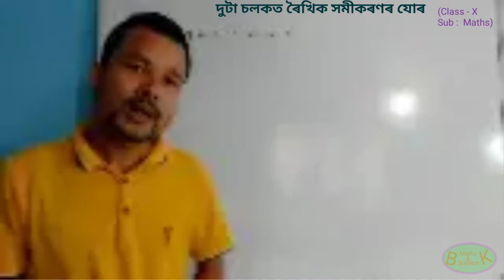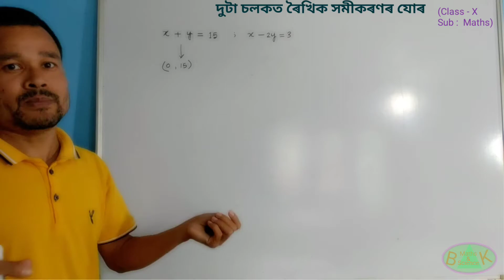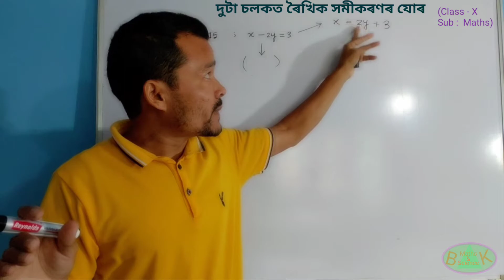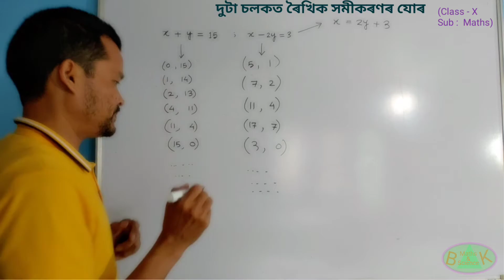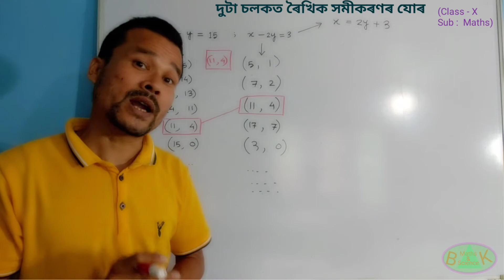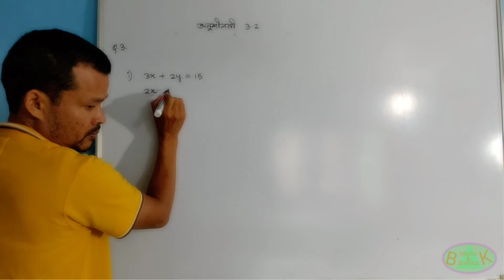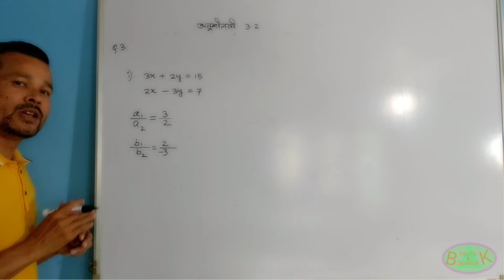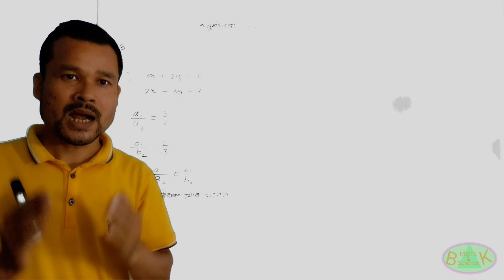দুটা চলকত ৰৈখিক সমীকৰণৰ যোৰ(Part-2) (Class-X) (SEBA/CBSE)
দুটা চলকত ৰৈখিক সমীকৰণৰ যোৰ (part-3)